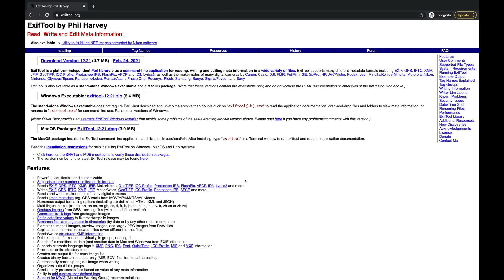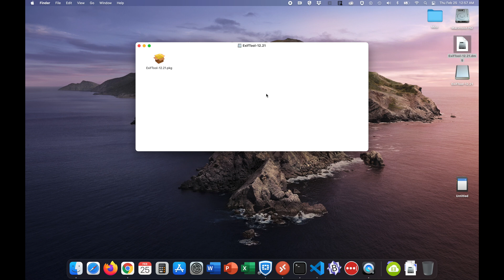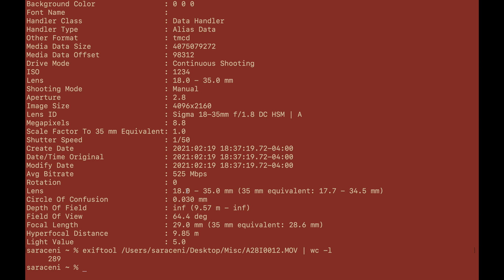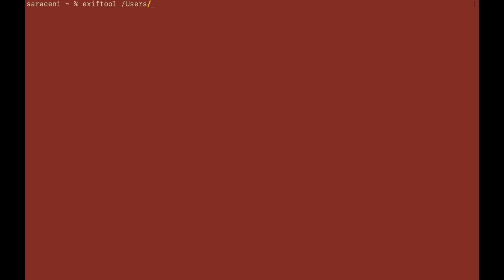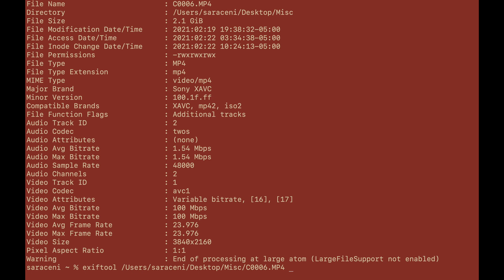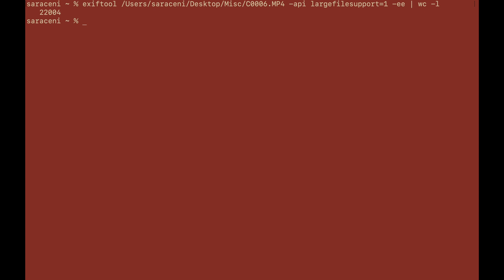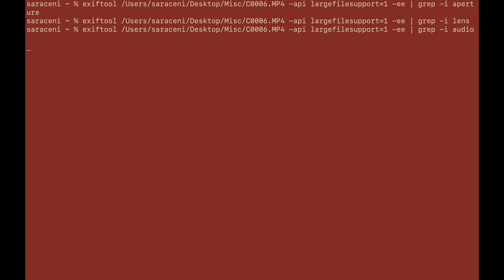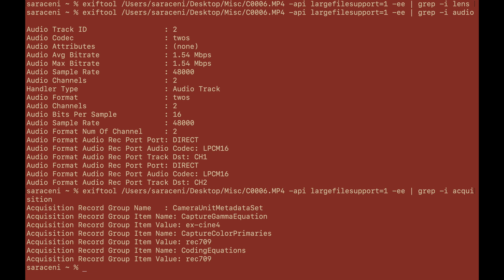Using ExifTool to Extract Metadata from Video Files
Curious what shutter speed you used for a video?  Or maybe what aperture, picture profiles, etc. were used?  ExifTool is a great, free program that allows you to view any and all metadata from your files.  While this will work against just about any filetype, we'll take a look at specifically focusing on using ExifTool to run against video files and provide some examples from a real-world use case I had recently.

0:00 - Intro, thoughts for the channel
0:30 - My recent problem (finding shutter speed information)
1:59 - How ExifTool could solve this
2:34 - Installing ExifTool on macOS
3:36 - Running ExifTool on Canon files
4:17 - Count metadata items using wc
4:45 - Inspecting Canon metadata
5:11 - Parse return output using grep
6:35 - Getting metadata from Sony files
7:12 - Inspecting Sony metadata
7:40 - Adding LargeFileSupport to grab more metadata
8:48 - ...and adding ExtractEmbedded for even more metadata
9:33 - Inspecting Sony extended metadata (using grep)
11:30 - Conclusion

Some example commands used in the video, run in my macOS Terminal (macOS running zsh).  File path syntax will vary for users on Windows.  Be sure to replace the file path example with the actual path for the file your targeting (and your username, etc.):

To get metadata on a specific file:
exiftool /Users/username/path/to/your/file

Count the number of metadata items returned by ExifTool:
exiftool /Users/username/path/to/your/file | wc-l

For certain files (e.g. Sony) add the LargeFileSupport option to retrieve more data:
exiftool /Users/username/path/to/your/file -api largefilesupport=1

...and/or, also add the ExtractEmbedded option for more metadata values:
exiftool /Users/username/path/to/your/file -api largefilesupport=1 -ee

Cameras & Lenses:
Sony a7S III
Sony a7 IV
Sony a7 III
Sony 20mm f/1.8 G
Sony Zeiss Sonnar 55mm f/1.8
Sony 24-70 f/2.8 GM
Sony 70-200 f/2.8 GM

Audio:
Rode VideoMic NTG
Tascam DR-10L
Zoom H6

Lighting:
Aputure LS 60x
Aputure Amaran P60c
Aputure Amaran AL-F7
Aputure MC

Tripod/Monopod:
Manfrotto 290 Xtra 128RC
iFootage Cobra C180-II